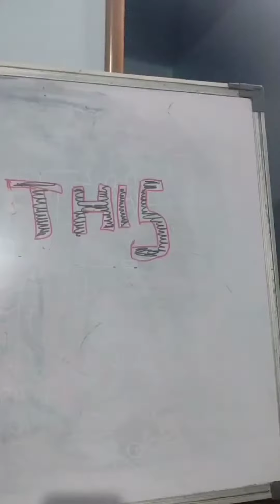Comedians say Happy Birthday to Henry Cruz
Our group of International Comedians say a Happy Birthday to Henry Cruz